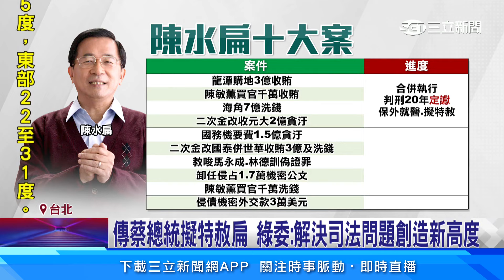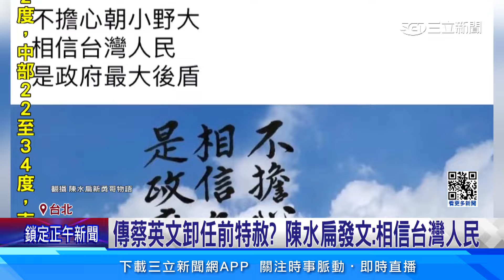傳蔡英文將特赦陳水扁 11億黑錢成燙手山芋│94看新聞